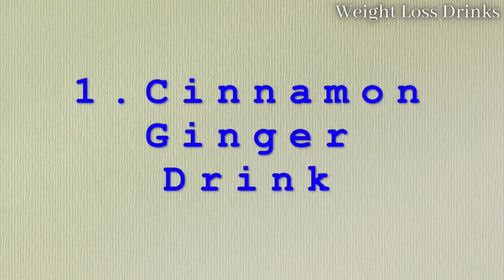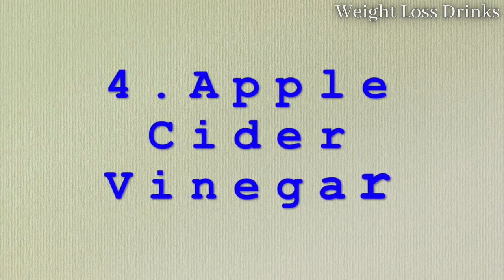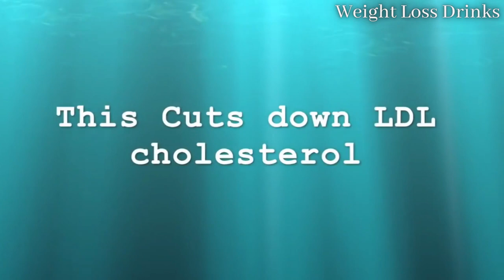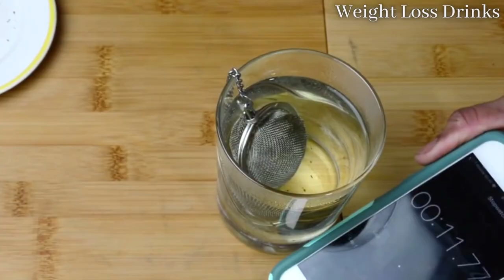Weight Loss Drinks [Lose Weight Fast] [Fastest Way to Lose Belly Fat]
kerala samayal and tourism presents 7 Fat Burner Drinks for 7 Days.  Lose Weight Fast by taking one drink a day. This is the Fastest Way to Lose Belly Fat and lose wight. These weight loss drinks must be a part of your weekly weight loss meal plans.